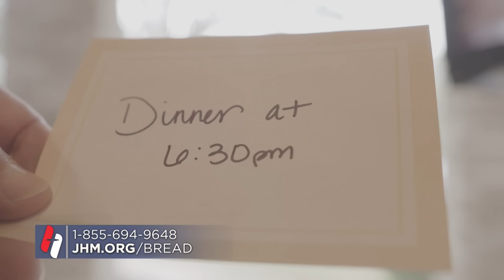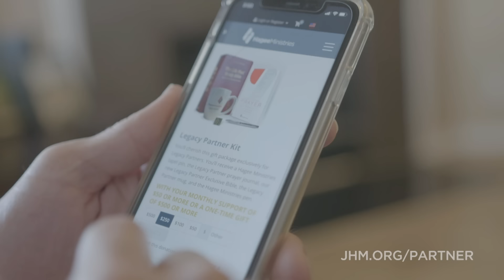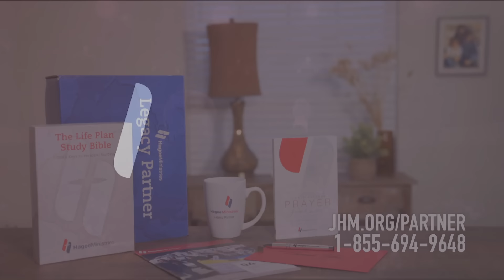Pastor John Hagee - "The Resurrection: A Living Hope"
Our faith is under attack. What is the answer for the chaos, to our current moral freefall? The resurrection of Jesus Christ! He is our living hope, guaranteeing eternal life for all who believe. The Lamb of God is risen! He is victorious! And through him, the victory is ours!